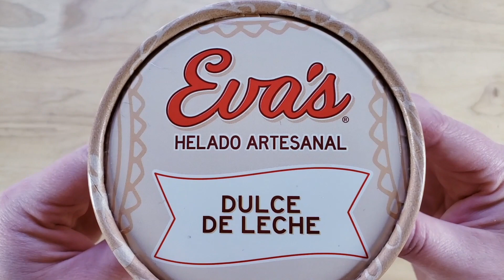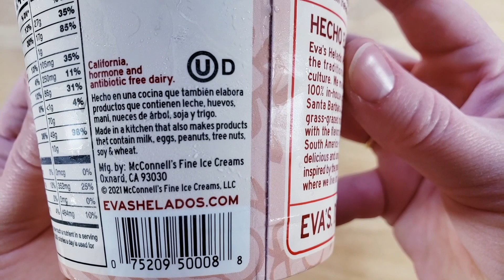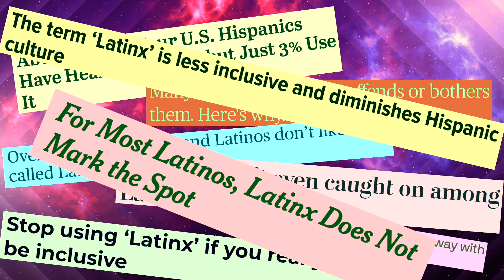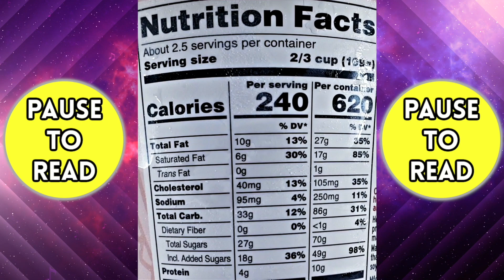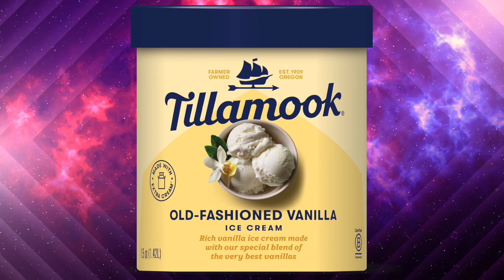Eva's Helado Artesanal Dulce De Leche Review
Eva's Helado Artesanal Dulce De Leche Review. Tags: Eva's Helado Artesanal Dulce De Leche, Eva's Helado Artesanal Mexican Vanilla, Eva's Helado Artesanal Chocolate Caramel & Cookies, Eva's Helado Artesanal Mangoneada, Eva's Helado Artesanal Horchata & Churro Swirl, Eva's Helado Artesanal Fresas Con Crema, Eva's Helado Artesanal Cafe Con Donuts.